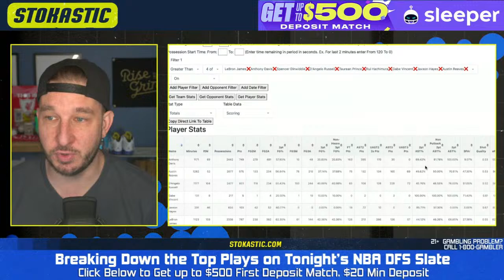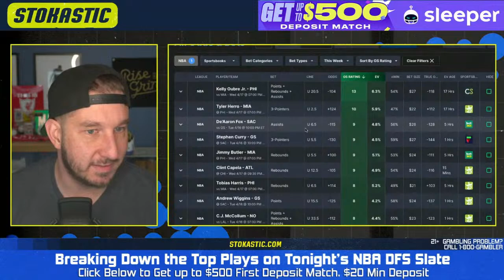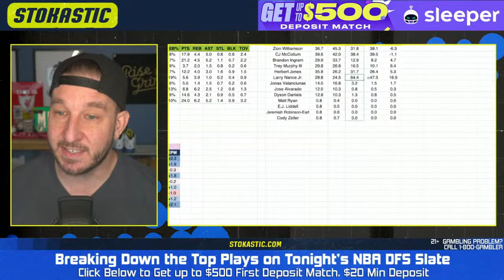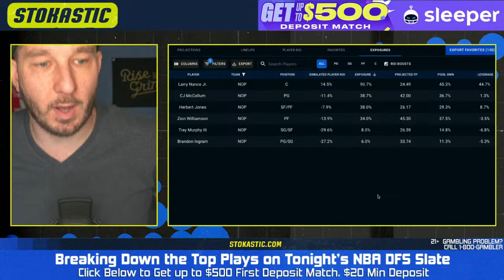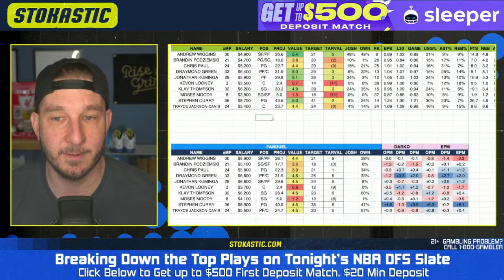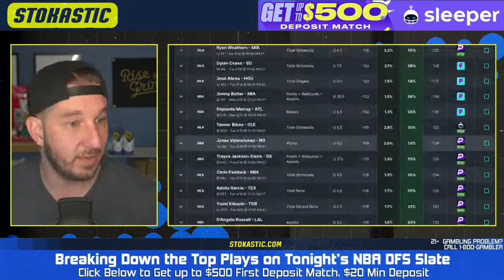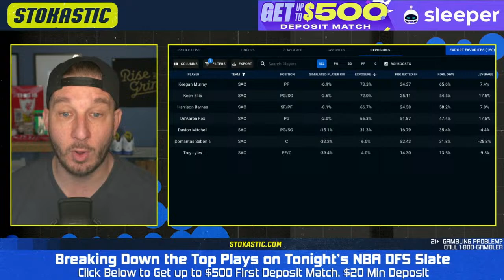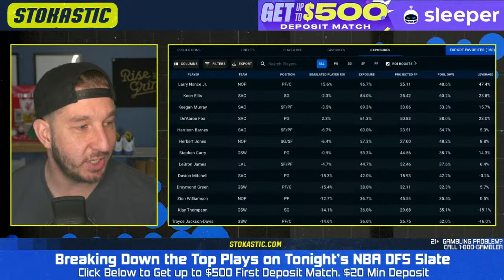NBA DFS Strategy Tuesday 4/16/24 | DraftKings & FanDuel NBA Lineup Picks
NBA DFS picks and strategy today for Tuesday (4/16/24) with Josh Engleman. The fella will go over the best DraftKings & FanDuel NBA lineup picks, and break down how to build daily fantasy basketball lineups.

Must be 18+ (21+MA & AZ, 19+ AL, NE). Must be 21+. Gambling problem? Call or text 1-800-GAMBLER.